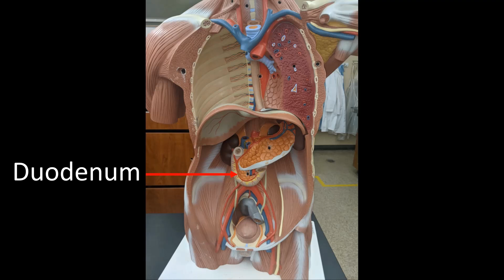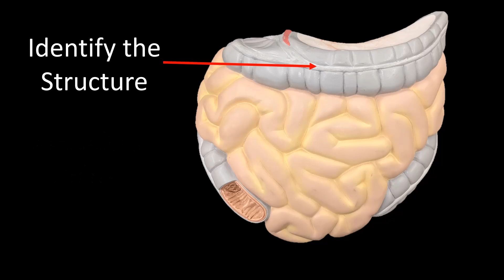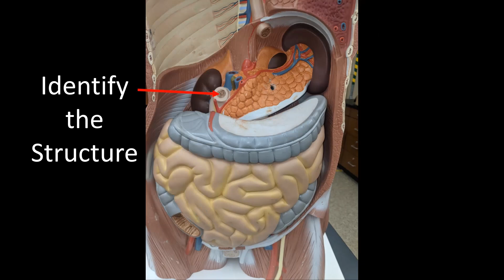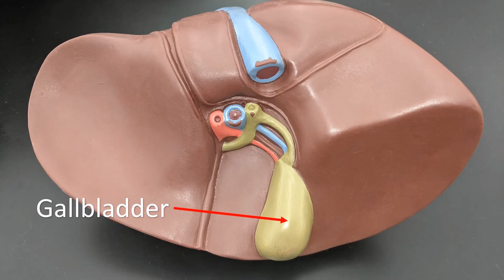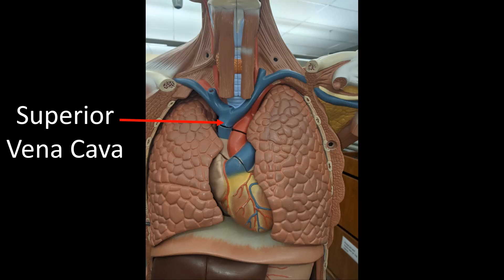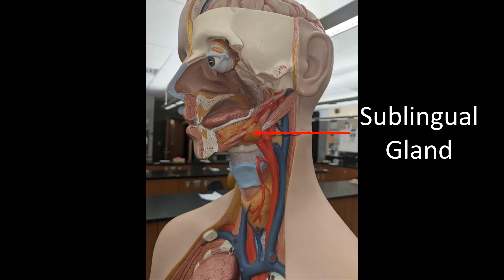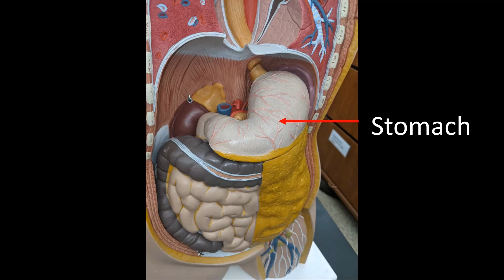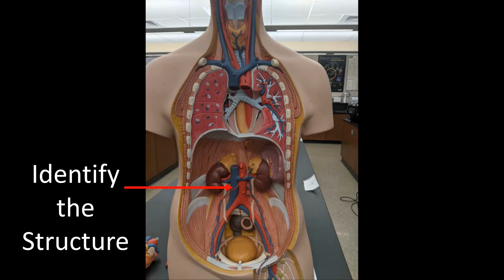TORSO MODELS anatomy virtual flash cards for practical exam